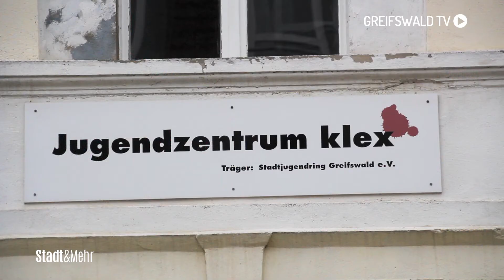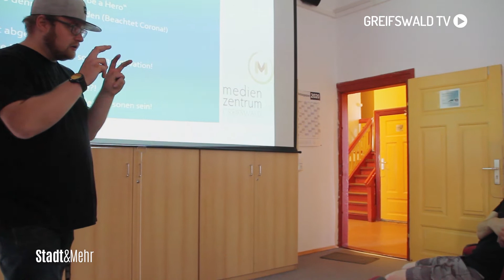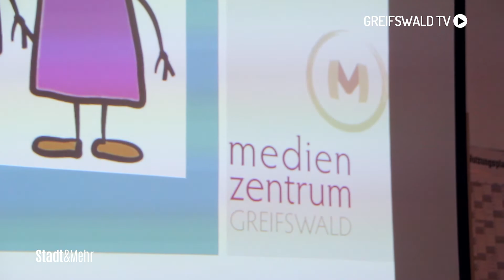Pen and Paper der Computerspielschule im Klex!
In der Sommer-Eventwoche der Computerspielschule Greifswald wurden Turniere verschiedene Spiele ausgetragen. Darunter auch Pen & Paper. Wir waren für Sie dabei, als Spielleiter Franco Böhlcke die Teilnehmer durch ein aufregendes Abenteuer führte.

►Redaktion: John P. Hartwig, Marcel Wendlandt

    Kamera: Marcel Wendlandt

    Schnitt: Marcel Wendlandt

4Pommern/Greifswald TV ist ein privater Lokalfernsehsender. Für unsere Zuschauer bringen wir Berichterstattung zu allem, was die Region bewegt, mit Unterhaltung zusammen – und kreieren so unseren ganz eigenen Stil.